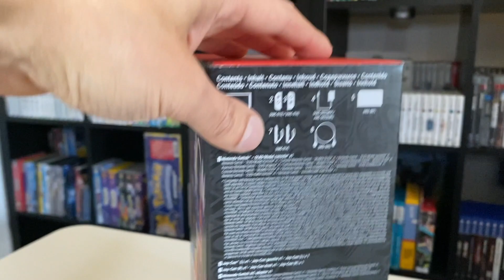UNBOXING - Nintendo Switch OLED Model Pokémon Scarlet & Violet Edition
Pokémonsamlaren Alex har fått sina tassar på den nysläppta varianten av Nintendo Switch OLED, Pokémon Scarlet & Violet Edition och han kan inte vänta på att få visa den för er. Glad fredag!